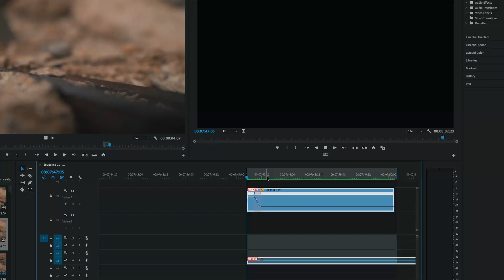How To Make MONEY Creating Videos!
MAKE MONEY Creating videos!
In this video we discuss my secrets to making a living with creating videos.